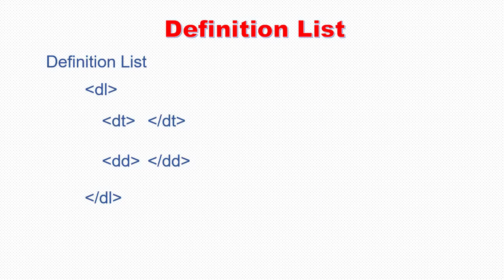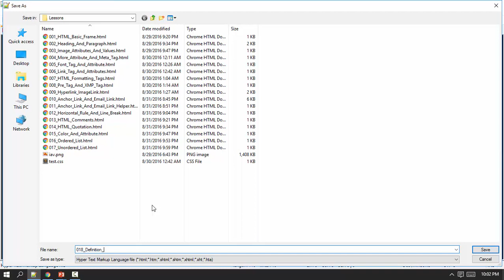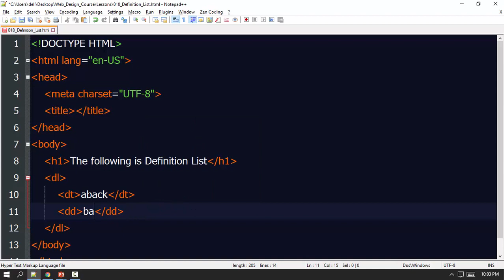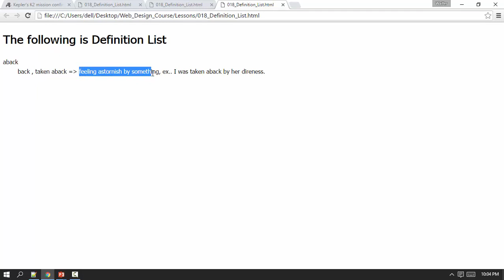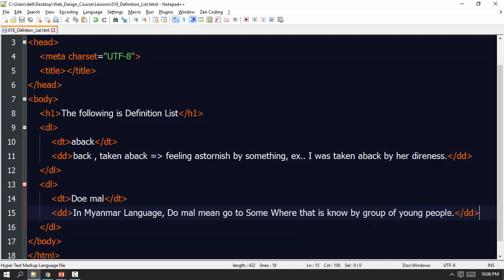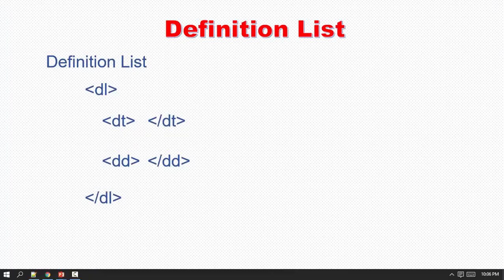018 Definition List